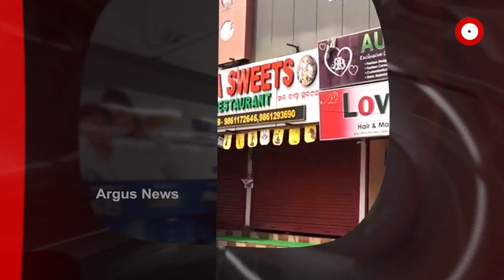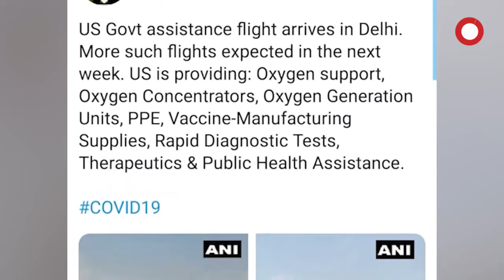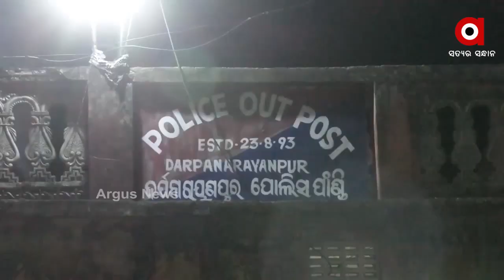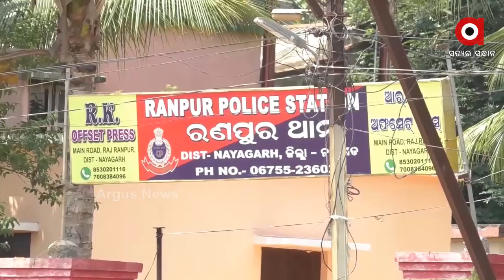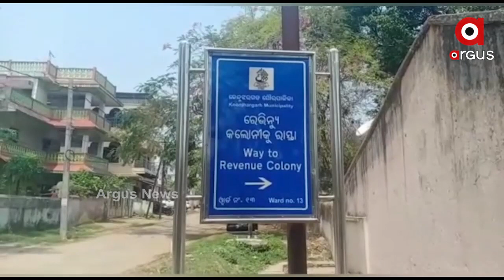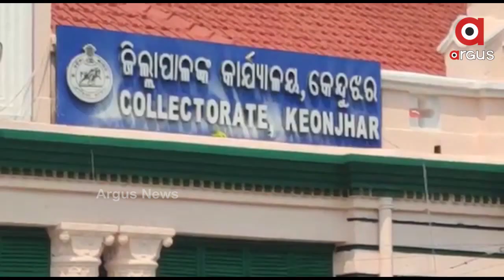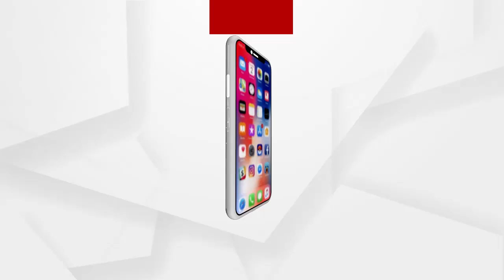Argus Update News 12pm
କୋଭିଡ଼ ମୁକାବିଲା ବୈଠକ
କୋଭିଡ଼ ସେଣ୍ଟରରେ ଅବ୍ୟବସ୍ଥା
ପୂର୍ବ ଶତ୍ରୁତାରୁ ହତ୍ୟା!